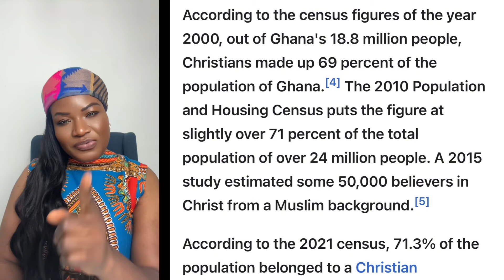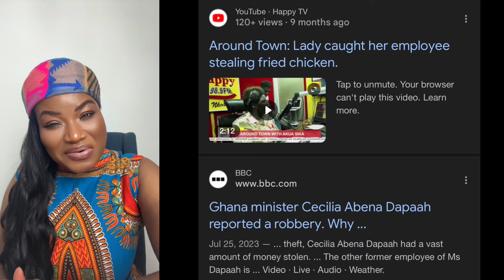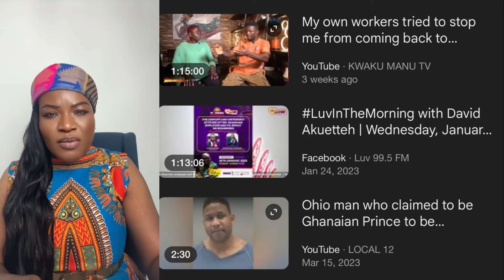A Ghanaian Youth Employed at a Guest House, Steals 4500 Ghana cedi on his First Hour on The Job.